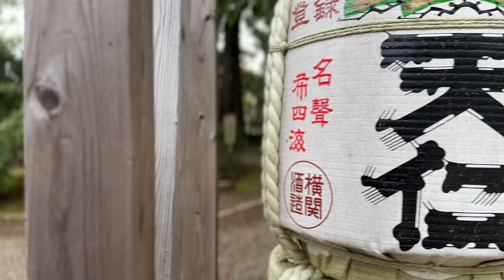【VLOG】大宮 武蔵一宮氷川神社 Hikawa Shrine シネマティック動画 | Shot on iPhone14 Pro [cinematic] 2022.10.16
♯大宮 ♯氷川神社

武蔵一宮氷川神社（埼玉、大宮）に行ってきました。
iPHONE14PROに買い替えたので、どのように撮れるのか気になって行ってみました。
センサーサイズも大きくなって、とても綺麗に撮影できるようになっていて感動しました。

shot on iPHONE14 PRO
Gimbal：DJI OM4